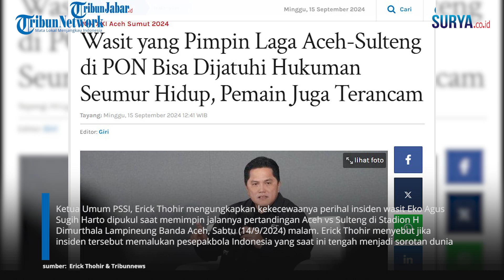Kekecewaan Erick Thohir Soal Insiden Pemukulan Wasit di PON XXI 2024: Jadi Sorotan Dunia!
SURYA.CO.ID - Ketua Umum PSSI, Erick Thohir mengungkapkan kekecewaanya perihal insiden wasit Eko Agus Sugih Harto dipukul saat memimpin jalannya pertandingan Aceh vs Sulteng di Stadion H Dimurthala Lampineung Banda Aceh, Sabtu (14/9/2024) malam. Erick Thohir menyebut jika insiden tersebut memalukan pesepakbola Indonesia yang saat ini tengah menjadi sorotan dunia. Buntut kejadian itu, ia akan melakukan investigasi menyeluruh serta akan memberikan sanksi berat atas apa yang terjadi. Pastinya akan dilakukan investigasi mendalam. Indikasi pertandingan yang tidak fair menjadi materi serius yang ditelaah. Pun halnya reaksi pemain yang dipastikan berbuah sanksi yang sangat berat," ujarnya dalam pernyataan resminya pada Minggu (15/9/2024).

Investigasi akan dimulai dari kepemimpinan wasit, untuk melihat lebih lanjut tentang dugaan pengaturan pertandingan. Di sisi lain, Erick Thohir juga menekankan bahwa tindakan brutal dari pemain Sulteng tidak bisa dibenarkan dan pasti akan berujung kepada hukuman berat.

Ia menyatakan bahwa sanksi larangan seumur hidup bisa dijatuhkan kepada wasit atau pihak-pihak yang terbukti mengatur hasil pertandingan. Ia juga menegaskan bahwa aksi kekerasan dari pemain adalah tindakan kriminal yang tak bisa ditoleransi.